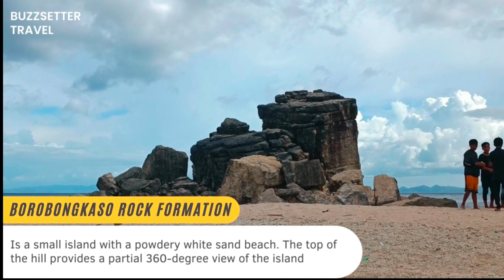TICAO ISLAND HOPPING TOUR MASBATE: The Hidden Island In The Philippines | Ticao Island Resort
Ticao Island is a dream destination you shouldn't miss! Experience marine life where you can see manta rays, whale sharks, baby sharks and other beautiful sea creatures

Scuba diving shot by fundiveasia